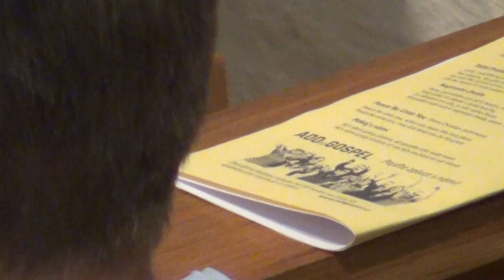Noc kostelů 2015 Ochoz u Brna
Koncert sboru ADD Gospel Brno